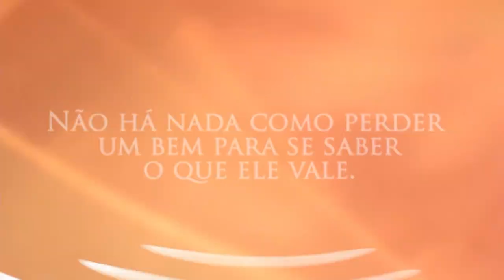Gotas Bentas - O Antônio da REDEVIDA - 07/07/22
O Antônio mais novo assistente virtual da REDEVIDA te convida a percorrer o itinerário da espiritualidade de São Bento.

A cada dia ele nos convida a refletir sobre um tema baseado na espiritualidade beneditina.
São Bento é conhecido por sua Regra que nos ensina a buscar a Deus numa forma equilibrada entre oração e trabalho. É também muito conhecido por sua medalha que tem uma inscrição que invoca a luz da Cruz de Jesus e pede que ela afaste todo mal. É invocado como o padroeiro da boa morte. São Bento nos ensina a viver bem e a morrer bem.
Vamos juntos fortalecer a nossa fé! Acompanhe, diariamente, aqui